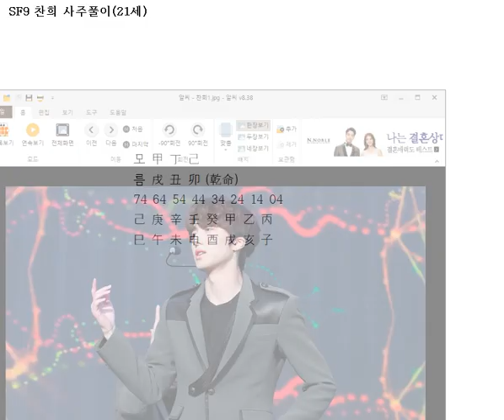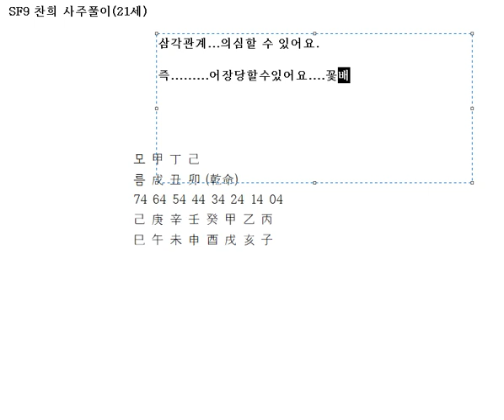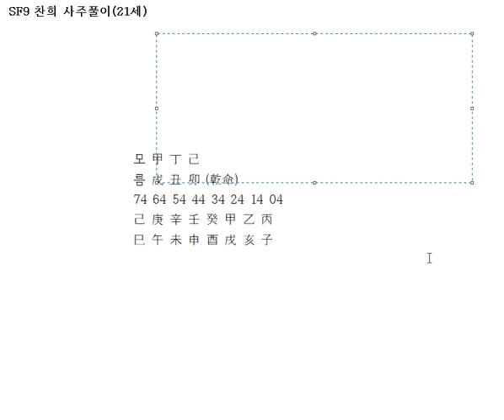SF9 찬희 사주풀이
SF9 찬희 사주풀이입니다.

텍스트가 편하신분들은 네이버 카페검색 사주홀릭으로 오시면 더 많은 자료를 확인 할 수 있습니다.